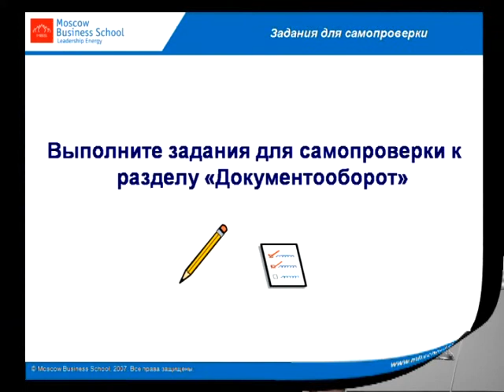Профессиональный секретарь. Часть 5.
Как известно, хороший секретарь - это своеобразный «человек-оркестр», «мастер на все руки». От компетентности секретаря во многом зависит престиж всей компании.